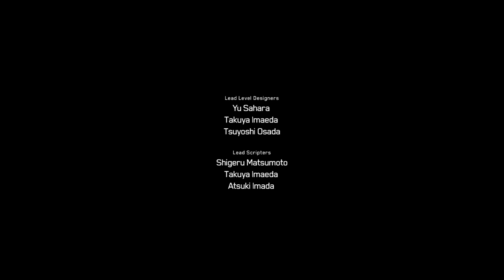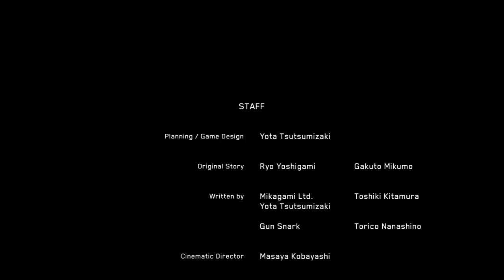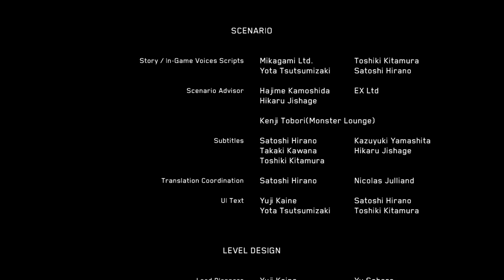Metal gear survive playthrough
Metal gear survive playthrough final mission